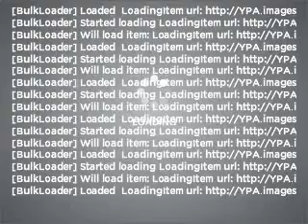2004 Lincoln Navigator - Winchester VA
Year: 2004
Make: Lincoln
Model: Navigator
Trim: Base
Engine: 5.4 liter 8 cylinder 32 valve
Transmission: 4-Speed Automatic
Color: Silver
Mileage: 135096
Address:
3302 Valley Pike